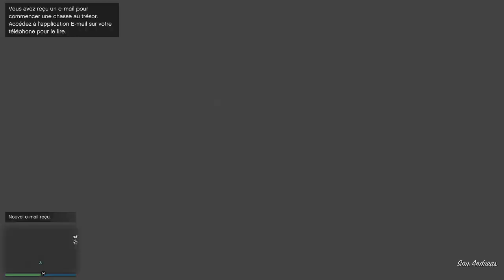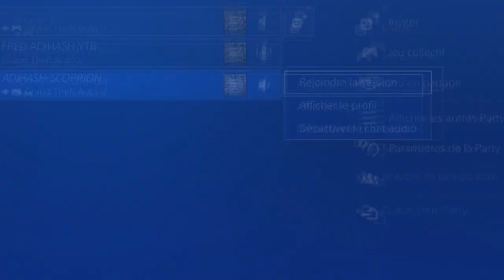❌ MODDER SES VEHICULES ONLINE MERGE AFTER PATCH FACILE GTA5 ONLINE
si vous avais besoin d aide dans le jeux on conte sur vous pour faire un don a la chaine sur les lives ca permettra de faire évoluer aussi la chaine

🔴 Bonjour à vous bienvenue sur la chaîne
®️↪      ⭐    Fred YT ADIHASH    ⭐
anciennement appeler GLITCH FUN FOUEDDY134
 je suis spécialisée
➡️dans les live sur GTA V online
➡️glitch
➡️braquage
➡️ de duplication 🚘
que ça soit en solo en duo live sur les glitchs

➡️entraide avec les abonnés
⭐✅ j'ai un crew ADIHASH rejoignez notre communauté sur PSN et sur Facebook
⭐✅  je fais un peu aussi chaîne communautaire
sur mes lives ou sur certaines vidéos
⭐⭐⭐⭐⭐Je remercie tous les abonnés qui soutiennent
qui aide et les chaînes actives qui soutiennent
et qui me donne la motivation de faire du bon contenu
   ®️↪ je vous dis à bientôt sur mes live
 ➡️invité moi Fred YT ADIHASH sur PS4

➡️REJOINT LE CREW ADIHASH ET LA
➡️COMMUNAUTÉ D ENTRAIDE SUR PSN     ADIHASH